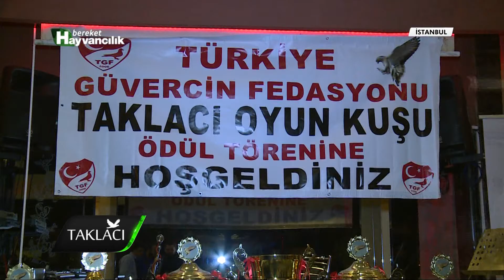TAKLACI GÜVERCİN PERFORMANS YARIŞMASI ÖDÜL TÖRENİ İSTANBUL